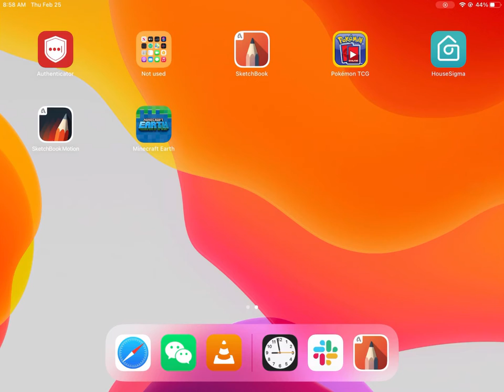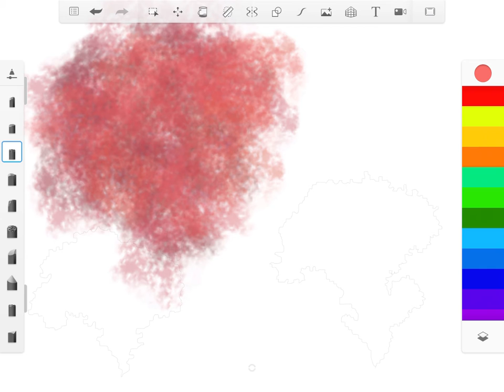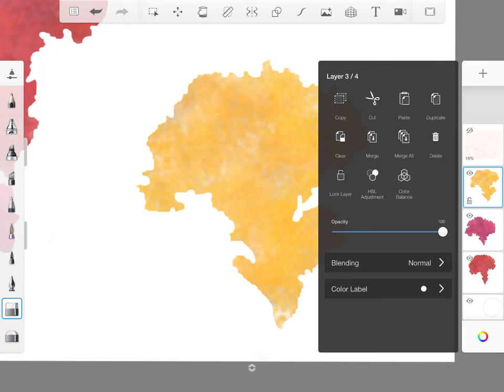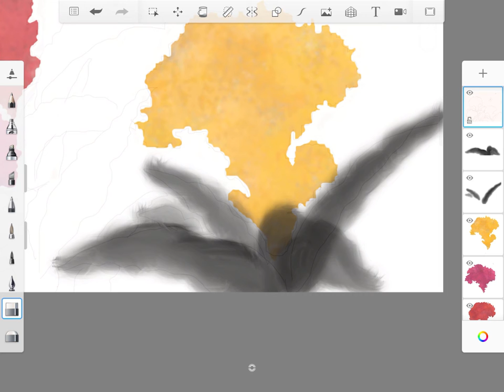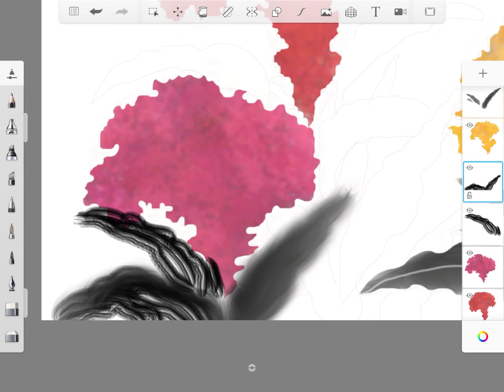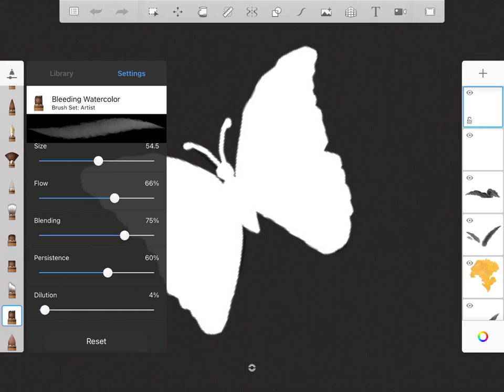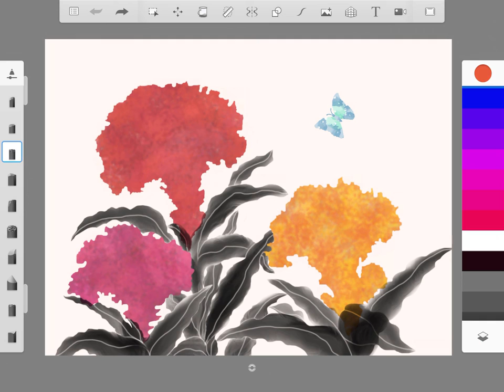How To Draw Flowers step by step In 7 Minutes 💐🦋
How to draw Cockscomb flowers 🦋 Butterfly 🦋 easy for beginners step by step 💐 水墨畫雞冠花和蝴蝶

Tools: Autodesk SketchBook (free) | Tablet/iPad or Mobile/iPhone or Desktop.

Inspired by Acrylic Pouring _ How to paint cockscomb flowers with string,   and Butterfly / Double Exposure Painting / Easy Masking Tape Satisfying / Project 100 Days / Day #27, How to Draw a Butterfly (Blue Morpho), How to Draw Butterfly Easy | Monarch butterfly drawing and coloring | Art Tutorial.